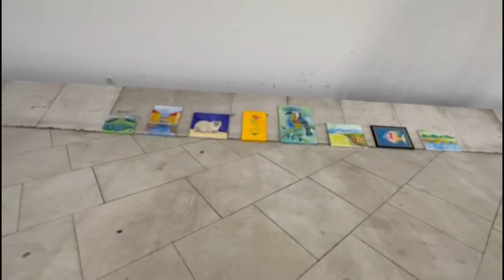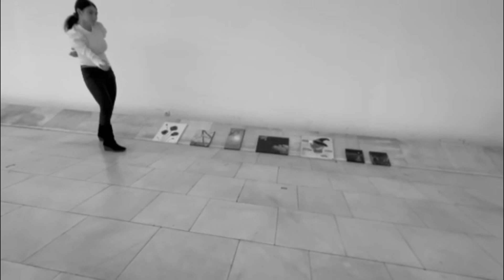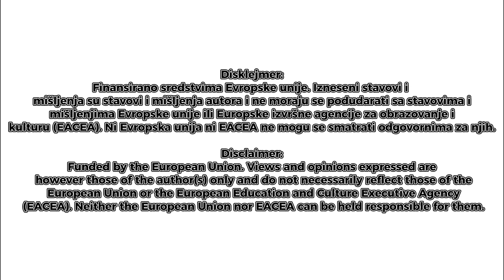OBOJIMO SVET - OMNIBUS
Film su kreirali učesnici/ce projekta ''U korak sa inkluzijom'', koji ''Dečiji centar'' realizuje u saradnji sa partnerima iz Plesnog kolektiva ''Magija'' iz Rijeke, Baletskim studiom ''Eureka'' iz Skoplja i Fondacije podkrepa za realizaciju. Projekat je podržala Tempus fondacija  kroz ERASMUS+ program malih partnerstva.